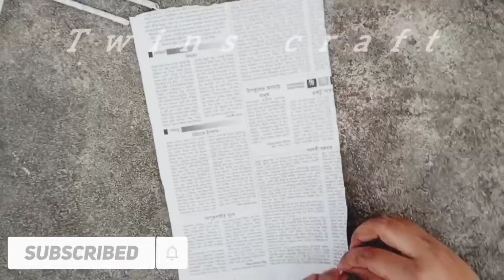How to make cycle by newspaper || Amazing newspaper idea ||Easy Newspaper craft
Welcome to twins craft ❤️
Hope all enjoy our video.
In this video, we will show you very easy newspaper craft.
Everyone can make this amazing cycle ❣️